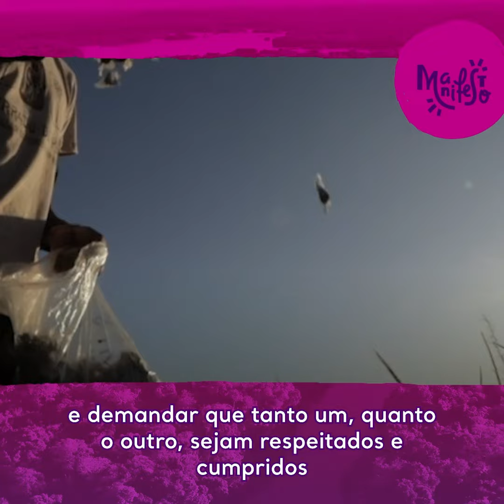PH Côrtes luta por justiça socioambiental - Manifesto ÉTempoDeRestaurar (Fev/24)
Que escolhas você pode fazer hoje para promover a diversidade, cuidar e regenerar a vida? É tempo de restaurar a natureza e para isso é preciso promover a justiça socioambiental. É tempo de saber quais são nossos deveres e direitos como cidadãos, e demandar que tanto um, quanto o outro, sejam respeitados e cumpridos.

As consequências da injustiça climática e do racismo ambiental são consequências de anos de políticas ineficientes e excludentes. Mas se essa foi uma história construída, pode ser uma história transformada.

O fortalecimento da sociedade civil é crucial para a democracia e fundamental para que o básico (comida no prato, emprego verde, economia forte e natureza protegida) seja garantido para todos.

Acesse e torne-se Voluntário Digital WWF-Brasil.